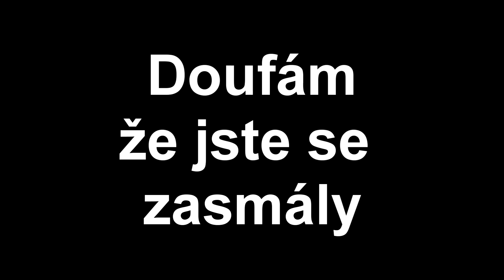Funny Moments w/matysek_kanystr [PUBG Lite]